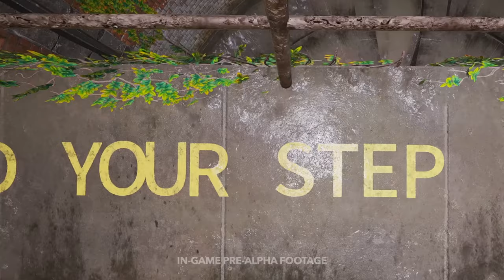Ein unbekanntes Indie Survival - Fractured Veil #1 [Early Access] I Deutsch/German